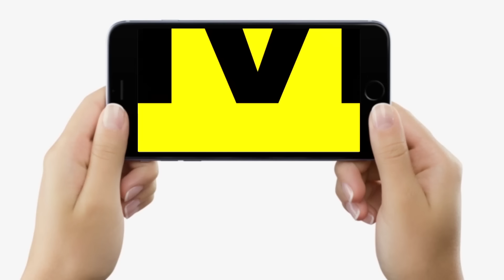Bihar Land Survey के खिलाफ धरने पर बैठ गए लोग, लूट रहे...लूट रहे...5 हजार लेकर खेल, CO करोड़पति...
देखें वीडियो, बिहार में जमीन सर्वे के खिलाफ हंगा/मा, धरने पर बैठ गए लोग, लूट रहे...लूट रहे...5 हजार लेकर खेला हो रहा, ऐसा क्यों ?.

Bihar Land Survey के खिलाफ धरने पर बैठ गए लोग, लूट रहे...लूट रहे...5 हजार लेकर खेल, CO करोड़पति | Bihar News | LiveCities